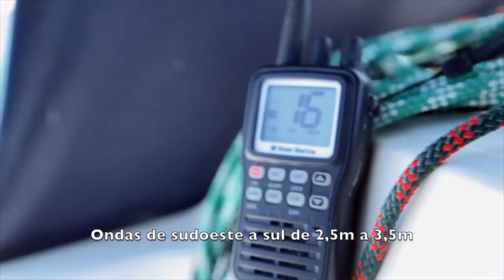Camarote 66 | Confraternização TVR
Camarote 66 0401